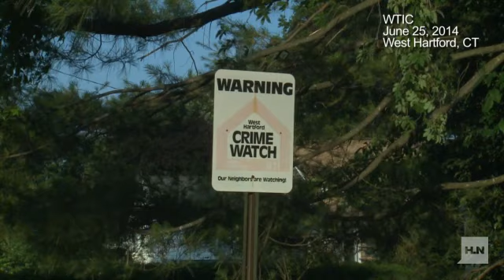83-year-old to alleged thief: 'Who the hell are you?'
Some people panic when faced with a criminal, but 83-year-old Estelle Samek isn't one of them.The West Hartford, Connecticut, resident discovered a man had invaded her New Britain home Tuesday afternoon and confronted him, asking him who he was."I turned around and ran and he ran behind me and tackled me on the stairs, slammed me into a table and the wall, and took off," Samek told CNN affiliate WTIC.